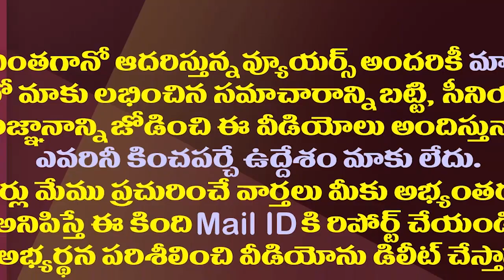జడ్జీలపై జగన్ పోరు ఇంకా ముగియలేదా?|Jagan Regime Seeks HC Judges Removal From Three Capital Petitions